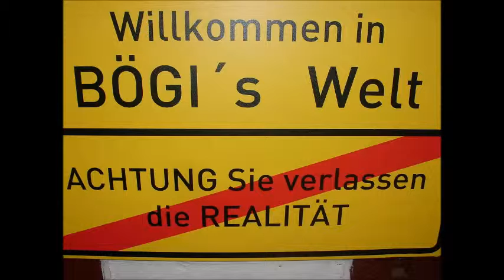Bögi´s Welt # 35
sinnloses Wissen # 681-700 mit "vielen Küßen", "explodierenden Hühnern" und der "heiligen Vorhaut".